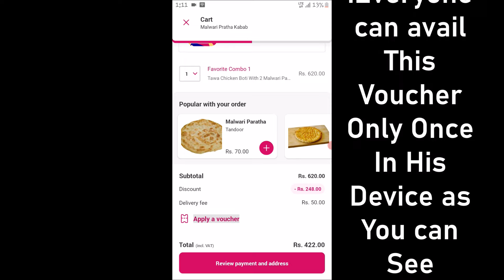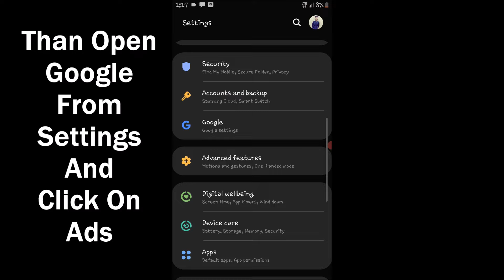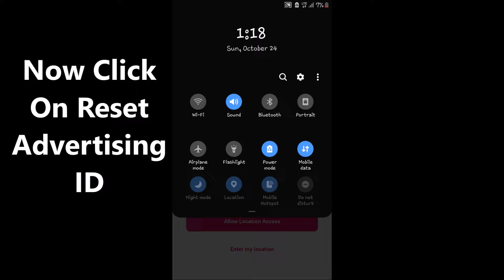FoodPanda PehlaOrder Voucher | Use Again and Again | Problem Solved 2021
Now Due to Update Criteria has been changed, View our Video New Video in this Regard:

Hi Guys, in this video we will learn how can we use PEHLAORDER voucher again and again in just 2 minutes, simple and short trick, help you getting discount at every order .
And better to use old version of App if u want to remove your number and want to further use it for other accounts.Link of older version of App is
 See,Learn And enjoy.
We Try our best to solve your problem in regarding this..